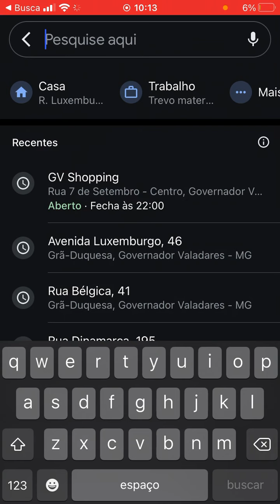como ver ruas no google maps